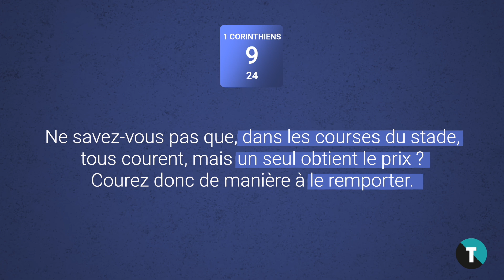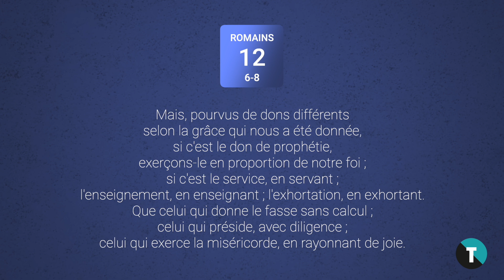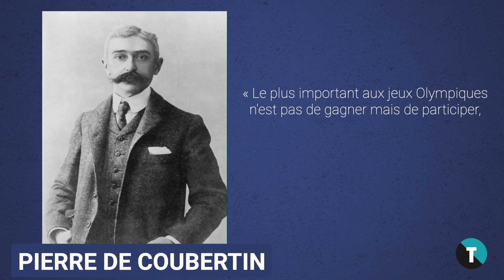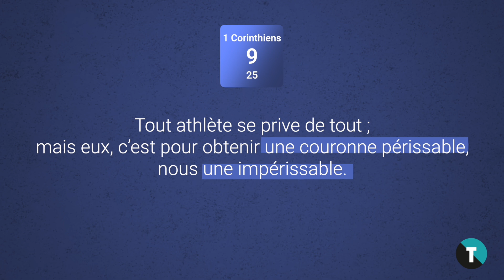La sainteté, c’est du sport !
Le sport a pris une place importante dans notre société. Certains y voient même un concurrent de la religion ! Pourtant la pratique du sport peut nous guider pour notre vie chrétienne.
Dans cette vidéo, Jérémie, coach sportif, partage avec nous sa lecture des lettres de saint Paul. En effet, l'apôtre voyageur utilise souvent l'image du sport dans ses épîtres.
S'entraîner, vouloir gagner, se battre, courir ont aussi une valeur hors du stade. Les vertus du sportif nous permettent d'appréhender les vertus chrétiennes. La comparaison a certes des limites et c'est à vous de les découvrir...
0:00 Sport et religion, le choc des cultures
0:50 Le combat spirituel
2:00 Les talents
3:00 L'entrainement
5:15 Une vie dédiée
6:15 Le but
8:15 Des vies extrêmes